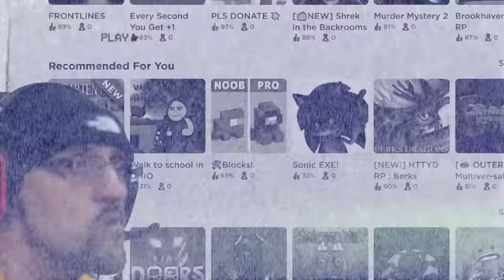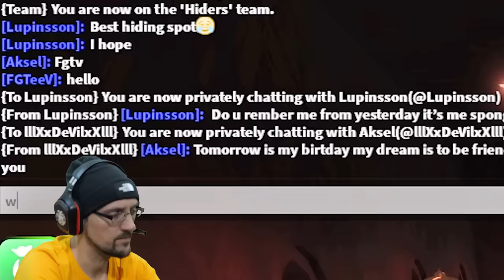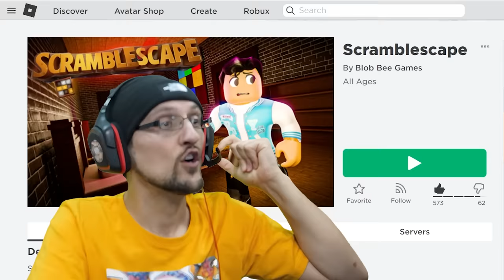Roblox Doors HIDING as PROP (FGTeeV)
New Prop Hunt X Underwater Map Out!  Sorry for my mic sounding like its Under Water, figure must've glitched that too!  😂 Play ❌New Roblox Prop Hunt X